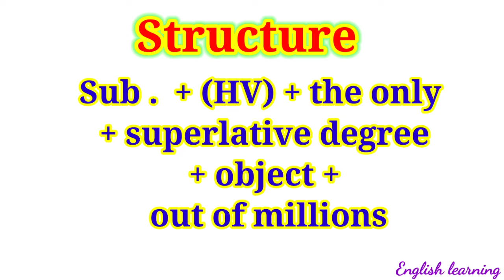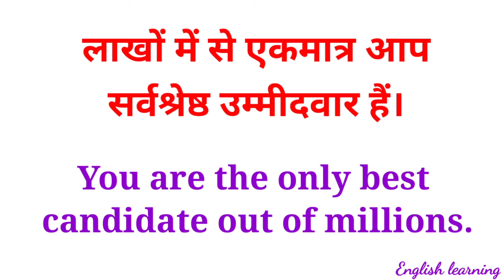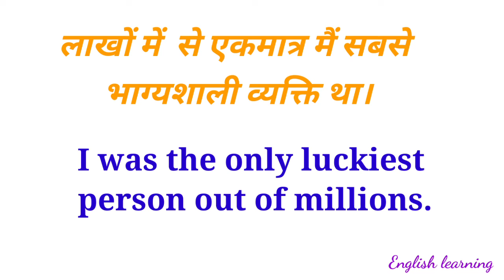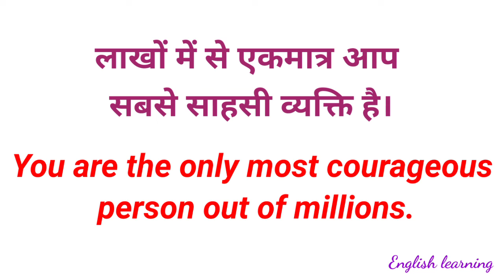Advance English Structure | Use of millions | English Learning | Learn English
Hello friends.
Welcome to the channel. Hopefully this video is goint to be very useful for you.
टेन्स कितने प्रकार के होते हैं, वाक्य टेंस के हिसाब से सही बनायें, ग्रामर की जानकारी, हज़ारों रोज बोलने वाले वाक्य, और भी बहुत कुछ

ऑनलाइन पैसा कैसे कमाएं हिंदी में जानकारी के लिए
online income in hindi